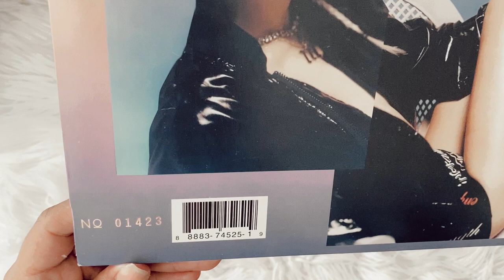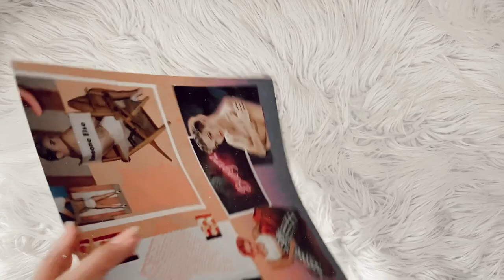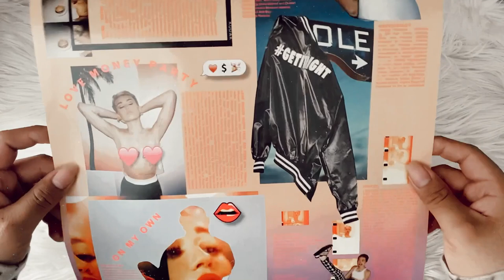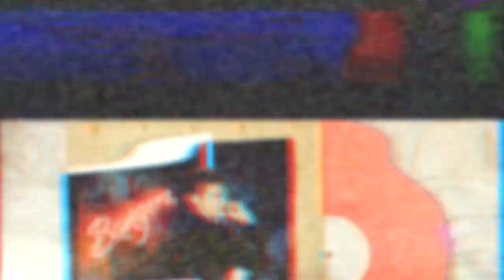miley cyrus - bangerz (vinyl unboxing)